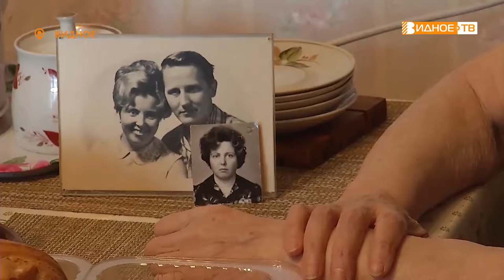ПРАЗДНИЧНОЕ НАСТРОЕНИЕ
Представители общественного совета при УМВД России по Ленинскому городскому округу поздравили женщин - ветеранов органов внутренних дел - с предстоящим праздником 8-го марта.